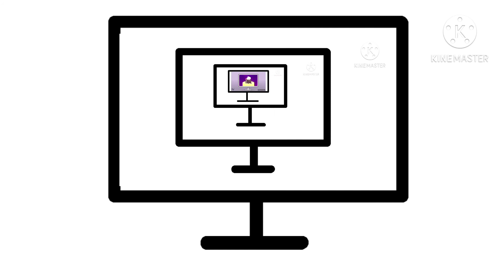BFDI Auditions is on the TV ^4